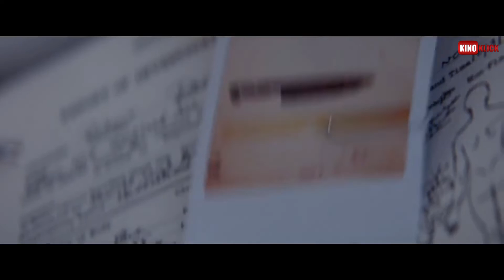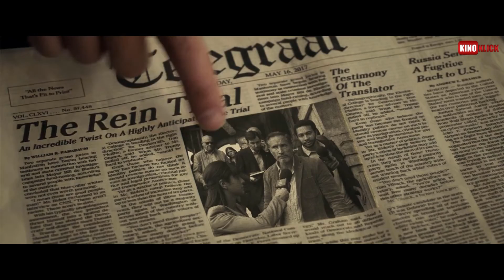Neue Kino Highlights im Oktober 2018 // HD Trailer alle Neuen Kino Filme 10.2018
Monats HD Trailer Zusammenstellung 10.2018 von neuen Kinostart s.
Alle Highlight Filme die im Oktober 2018 in die Deutschen Kinos kommen.

Venom,
The Happytime Murders,
Verliebt in Meine Frau,
Smallfoot,
Johnny English Man lebt nur dreimal,
Gänsehaut 2,
Halloween,
Intrigo Tod eines Autors,